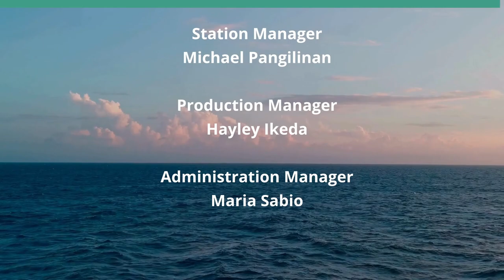Teetering on the Hyphen (KwokTalk: Breaking Boundaries)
Asian American in Asia.  The host for this show is Crystal Kwok.  The guest is Gloria Wu.

Complexities and challenges of in-between identities, navigating Asian spaces as an Asian American; Cultural differences, language barriers, how Western attitudes work in a local Asian society like Hong Kong; Addressing current discriminations against Asian Americans in the Trump era.

Underwriters:
Michael Sklarz
The Cooke Foundation
Hawaii Energy
Hawaii Energy Policy Forum
Hawaiian Electric
Galen Ho of Immersive Worlds
Kamehameha Schools